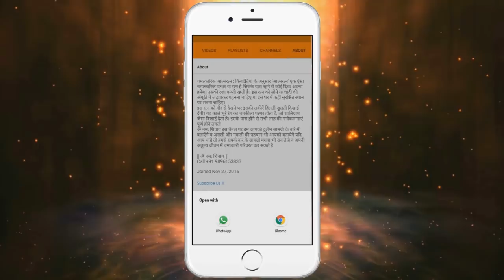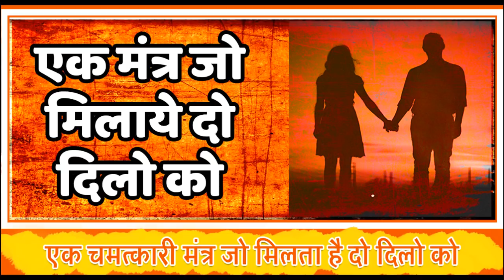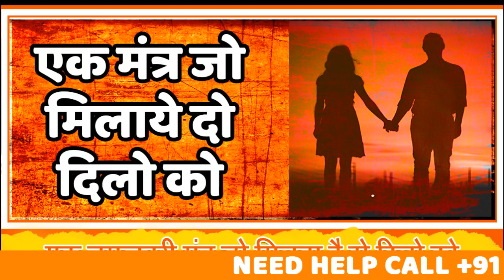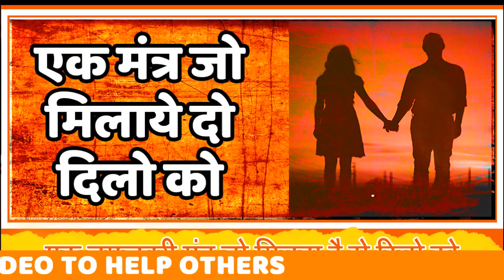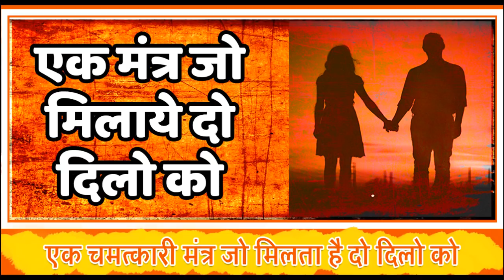अत्यंत प्रभावशाली व चमत्कारी मंत्र जो मिला दे दो दिलो को | POWERFUL VASHIKRAN MANTRA FOR LOVE